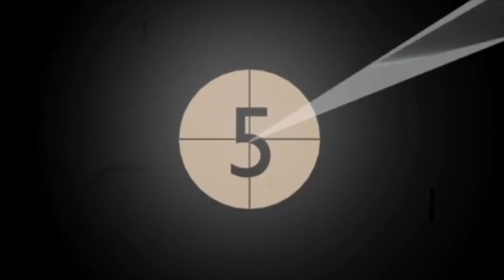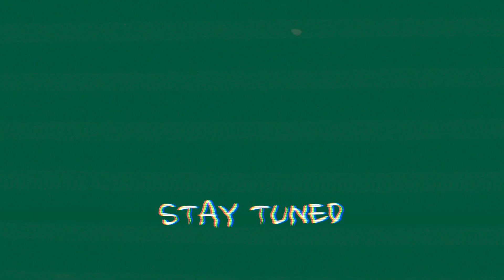how to dress cozy but actually cute during the winter (GET READY WITH ME)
FAQs:
what camera do you use? canon G7 X mark 2